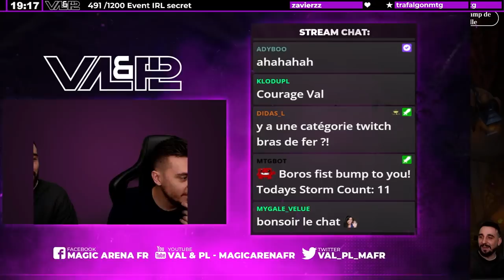AVANT PREMIERE KAMIGAWA ! On test toutes les nouvelles cartes en Standard !